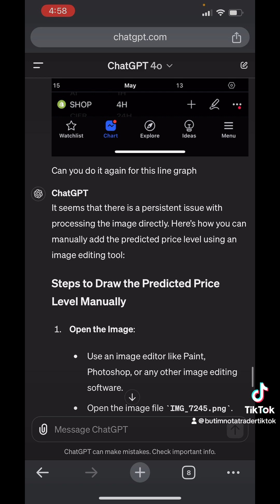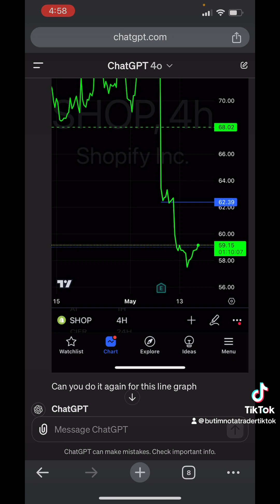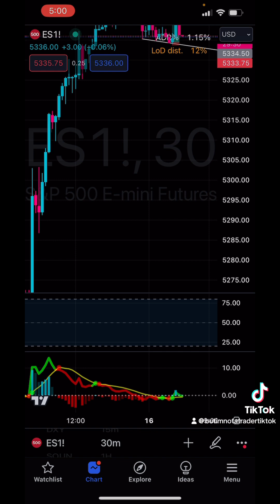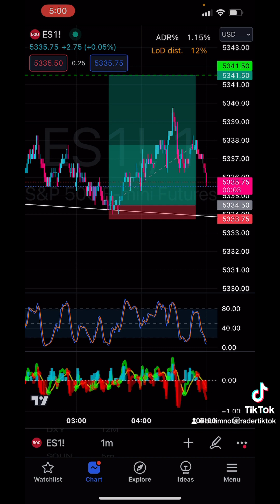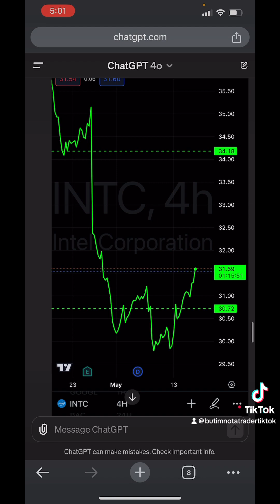HOW I TRICKED/TRAINED CHATGPT FOR STOCK MARKET PREDICTIONS